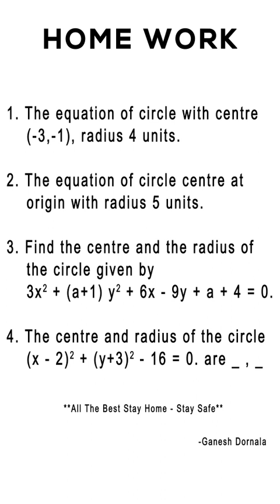Circles Part 01